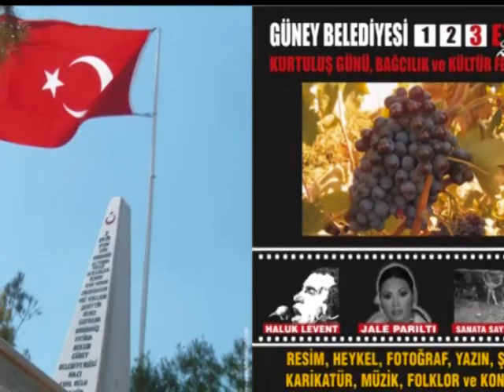Güney İlçesi Tanıtım Filmi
Baraka Film Tarafından Yapılmıştır.
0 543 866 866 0